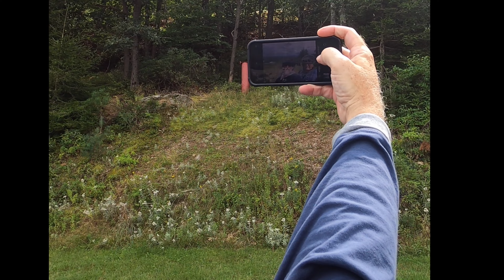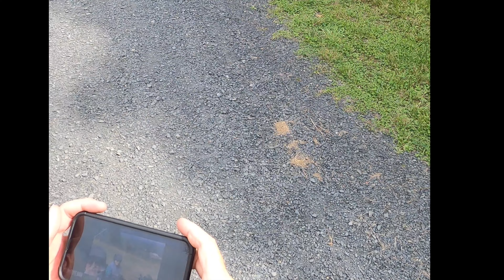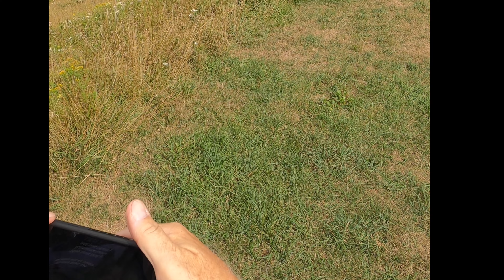Pocono Mountain Trip, with my loving wife. 4K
We took the long way up via 95 from Baltimore up to Phili then over to Pocono Mountain HD and all around the area.  We stopped at a number of dealers heading home.
Shot with Go Pro 7 Silver and Go Pro 8 Black in Media Mod, using the Sony Stereo mic.